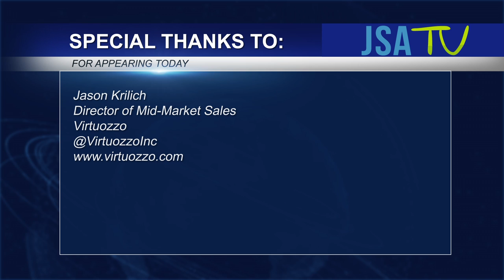HostingCon 2016: All the Buzz on the Virtuozzo 7 Release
Live from HostingCon 2016 in New Orleans, JSA TV talks to Jason Krilich, Director of Mid-Market Sales for Virtuozzo. Mr. Krilich provides an overview of the company, its latest updates, and what's ahead in the future. Virtuozzo developed the ﬁrst commercially available container technology in 2001, which today is used by over 700 service providers, ISVs and enterprises to enable over 5 million virtual environments running mission-critical cloud workloads.